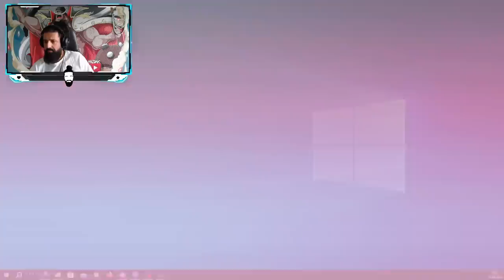Bözemann's Worte zum Kampf gegen Manuellsen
Link zu Bözemann seinem Video DAS HABE ICH MANUELLSEN ZU GERUFEN ALS ER ZU BODEN GING... :

🎥 Mein Equippment:
*Mikrofon Rode NT USB